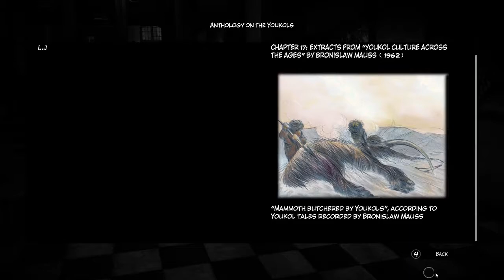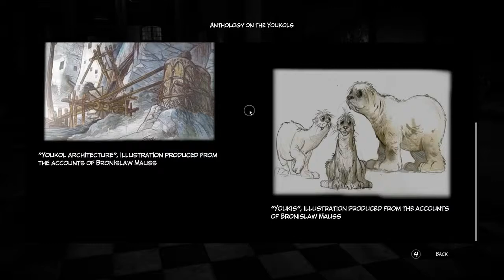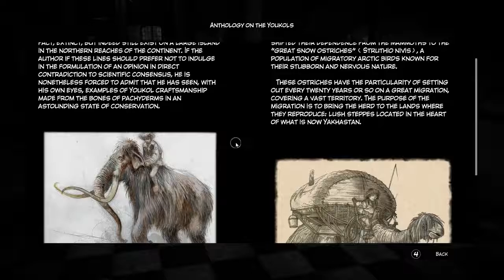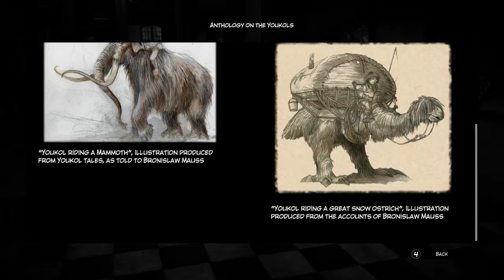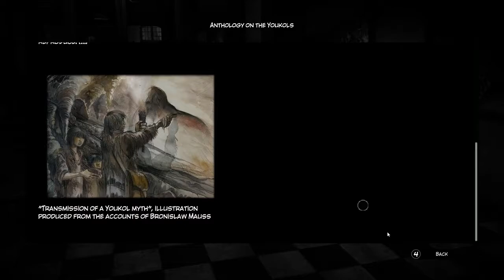BLIND Lets play Syberia 3 pt 5 - Dr Zamiatine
Kate meets Dr Zamiatine and he gives her a book about the Youkol, in case you hadn't played the first 2 games.

01:09 - 02:42 Chat with the receptionist
04:00 - 09:46 Meeting Dr. Zamiatine
11:22 - 17:11 The Youkol book
18:12 - 19:47 Suspicious Dr. Olga cutscene